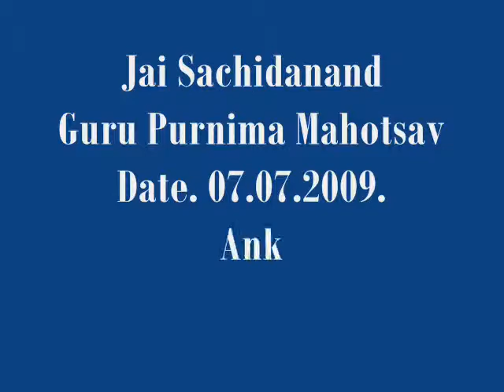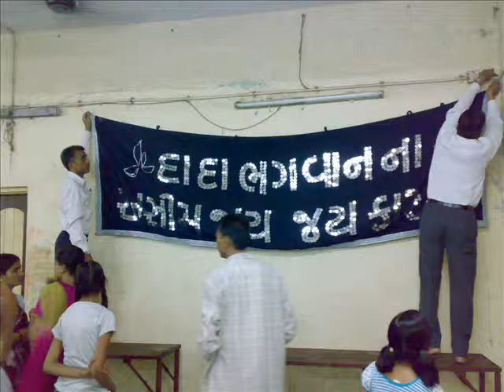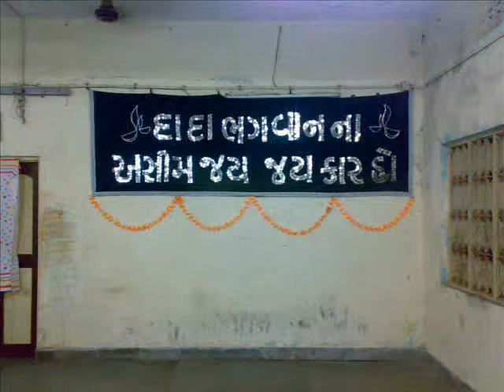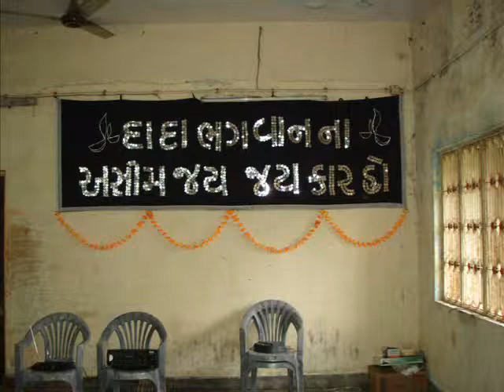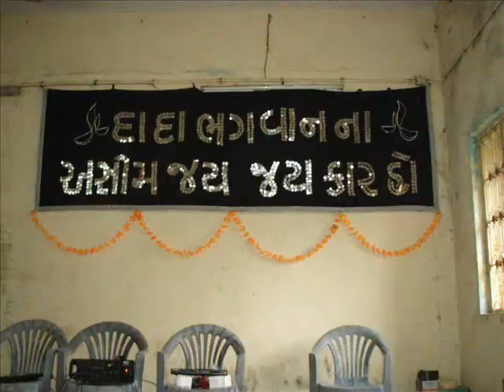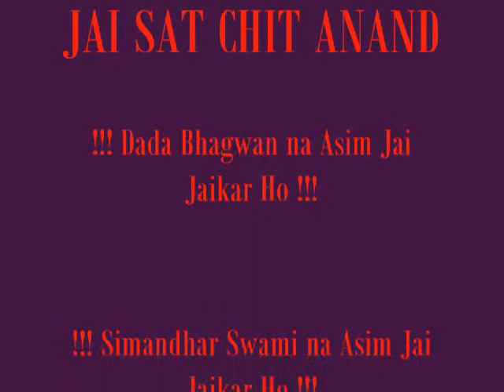GP Utsav 2009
JSCA. Guru Purnima na Divase (On 7th July 2009) sau Mahatmao e Bhega Mali akha divas na programme ma bhag lidho. Jema sau e Dada, Niruma tatha Swami nu Pujan - Darshan ane Bhakti kari saathe saathe Adalaj thi aavel Aptputra sathe Nuruma ane Dipakbhai e (CD Dwara) jagat kalyan ni bhavna karavi. !!!Aapna DADA Mahan Chhe!!!